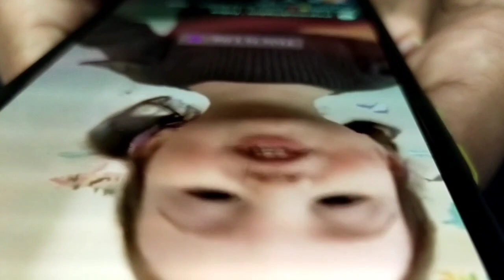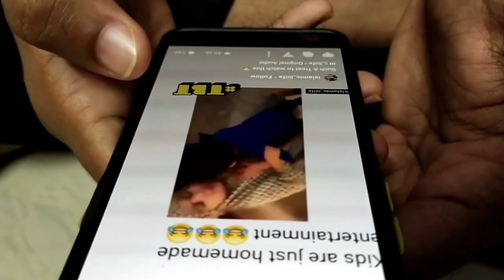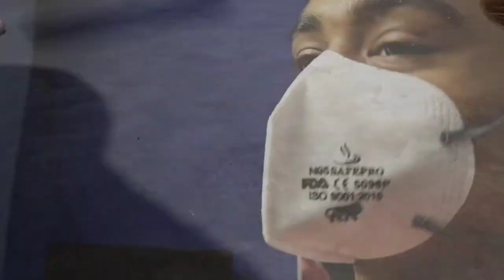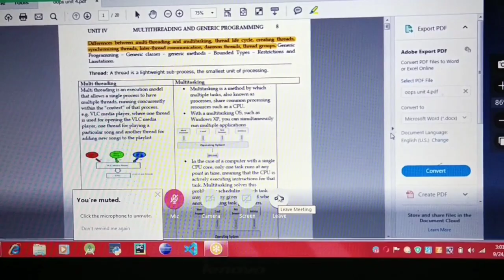My Day Routine 😉 | Gym💪 | Driving class 🚐 | Online class 💻| Vahi's Recipe's Our Channel Vlog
URL: InShot